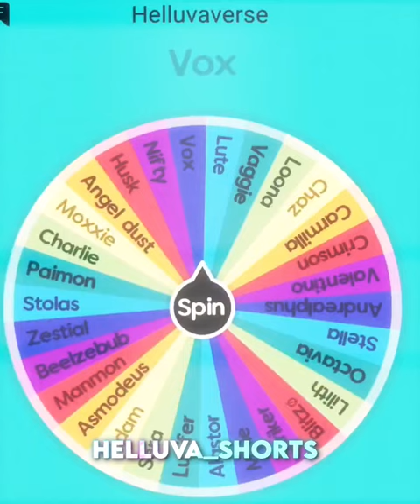Hazbin hotel and helluva boss Vs DreamWorks part 2